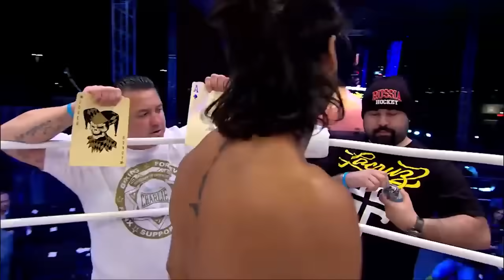Бразилец хотел ИСПУГАТЬ НАШЕГО бойца, но улетел в НОКАУТ! Сибирская Росомаха порвала Джокера!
Многие бойцы, выступавшие на турнирах M-1 Global, могли показать не только хороший бой, но и яркое запоминающееся шоу при выходе на арену. Многие такие перфомансы нередко отмечались болельщиками и специалистами. Ведь со времен Pride FC поклонники смешанных единоборств скучали по ярким личностям.
Одним из таких бойцов был бразилец Алешандре Рамос, чье боевое прозвище было «Кровавый», а в списке его регалий значились коричневый пояс по бразильскому джиу-джитсу, черный пояс по муай-тай (да, да, в который раз уже напоминаю, что в Бразилии существует градация поясов в тайском боксе) и 9 побед в 11 профессиональных боях по правилам смешанных единоборств. Ну и как вы уже, думаю, заметили, в его арсенале был еще и весьма впечатляющий выход на бой.
Бразилец приехал в Россию, чтобы продемонстрировать все свои таланты на турнире M-1 Challenge 62, который проходил 10 октября 2015 года в Сочи, прямо рядом с новенькой трассой Формулы 1. Соперником Алешандре стал чемпион России по рукопашному бою, не знавший поражений в смешанных единоборствах Алексей Кунченко, по прозвищу Росомаха. Он представлял оренбургский клуб Боец, а за его плечами было 10 побед в 10 поединках и тогда звезда Алексея стремительно возносилась на небосвод российских смешанных единоборств.